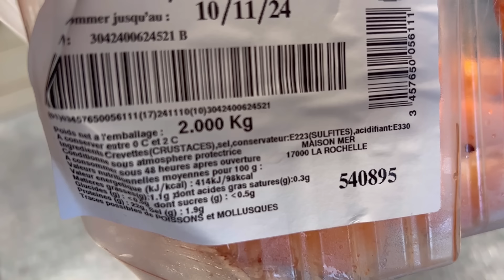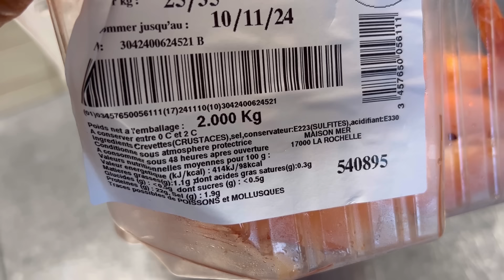Bún chả giò khách kêu đổi tô mới vì./kiếp nạn với tôm nướng hên là có video/nghề nhà hàng